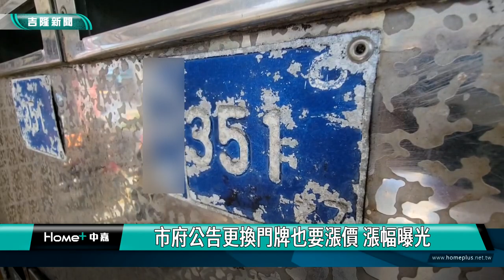門牌｜ 送貨員｜ 是幾號? 門牌30年沒換掉漆看嘸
(中嘉吉隆新聞 記者黃紹銘/基隆報導) 基隆和平島附近住宅，因為靠海多雨水，長年下來，門牌都已經生鏽掉漆，看不清楚，許多外送員和新郵差，都找不到住家地址在哪裡，有郵差建議可以更換門牌，不過基隆市府日前預告，修正門牌編釘自治條例，規費從50元調漲到60至70元，市議員張顥瀚建議市府未來要選用比較耐用材質，同時結合當地特色，能一起推產基隆觀光。
大樓一樓鐵門上，貼著門牌號碼，但湊近一看，藍色門牌斑駁掉漆，好幾個字生鏽不見，看得出來地址在哪裡嗎?
地點就在和平島附近民宅，藍底白字鋁製門牌已經使用快30年，因為住家靠海又多雨，加上長年受海風吹襲風吹日曬雨淋，這裡的門牌早就殘破不堪。
今年因應物價波動，市政府日前公告要修正門牌自治條例，將每面門牌規費，從50元漲到60至70元全面汰舊換新，多達20萬面成本至少要花2千多萬元，不過，接下來要怎麼做會再研議。
住家門牌模糊不清，讓外送員及郵差很困擾，而未來更換門牌，可能要漲價了，比照雙北收費，市府強調，還沒有定案，這項修正案，最後經市務會議通過後，要再送市議會備查。